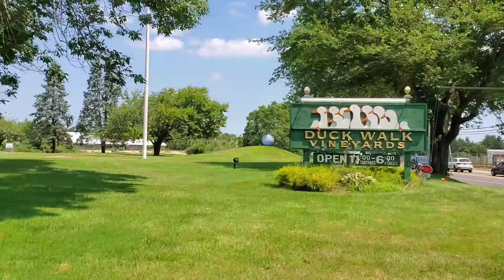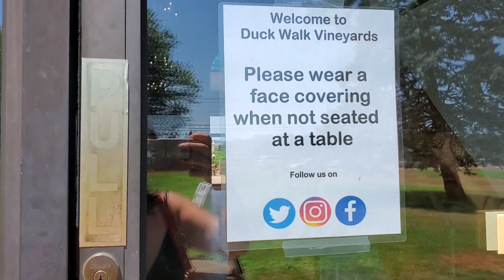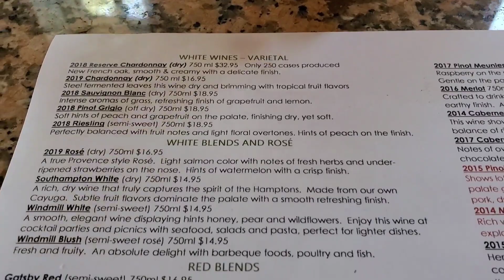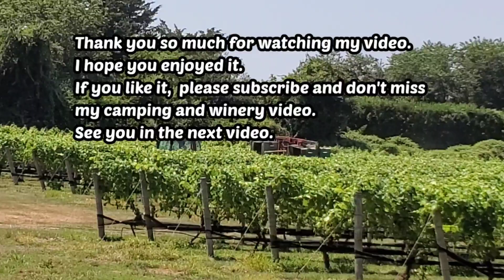[Winery/ワイン] series #4 Duck walk vineyard (Hampton) / アメリカ ニューヨーク ハンプトンにあるワイナリー紹介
ニューヨークはロングアイランドのHamptons に3つだけあるワイナリーの1つを紹介します。
夏の間は各ワイナリーでイベントも多く、週末にあるLive music の映像も有ります。